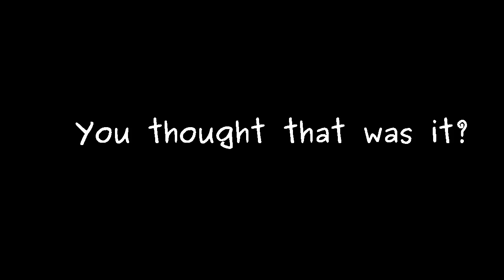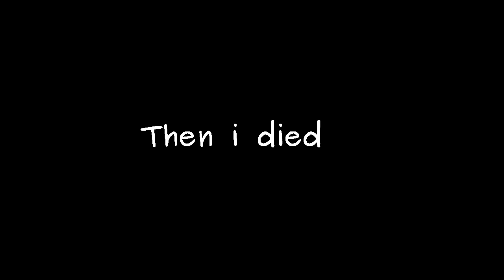How to Kill Steal in UHC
Song - Vanix - Hyptonic